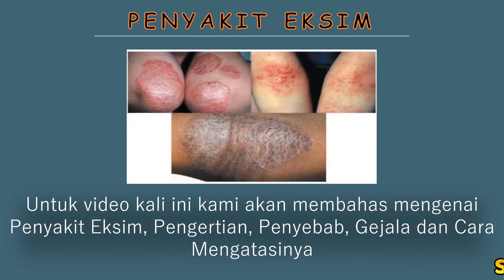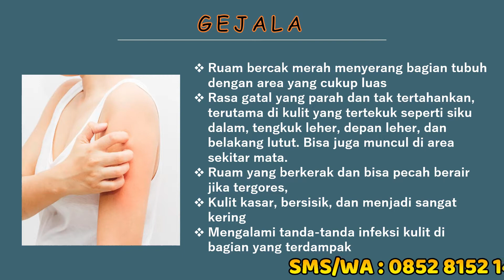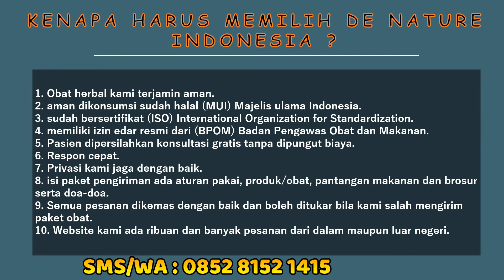OBAT EKSIM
Produk Resmi Terdaftar di BPOM dan Berlabel Hallal MUI
- Eximtas De Nature POM TR 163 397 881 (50 kapsul)
- Kapsul BD De Nature POM TR 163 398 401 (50 kapsul)
- Salep Exclear POM TR 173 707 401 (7 mg)

KHASIAT OBAT GATAL EKSIM DE NATURE:
- Mengobati Exim/Eksim/Dermatitis
- Mengobati Penyakit Gatal Kulit Jamur, Gatal Alergi
- Mengobati Kurap, Kadas, Panu, Gudig
- Mengobati Bisul
- Sebagai Antibakteri
- Memperbaiki Jaringan Urectrik
- Membantu memelihara kesehatan tubuh